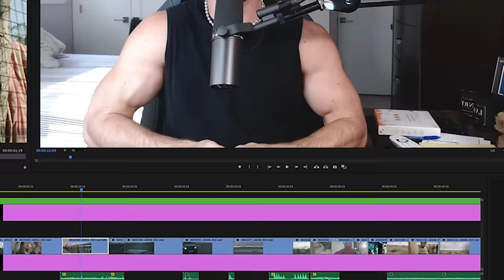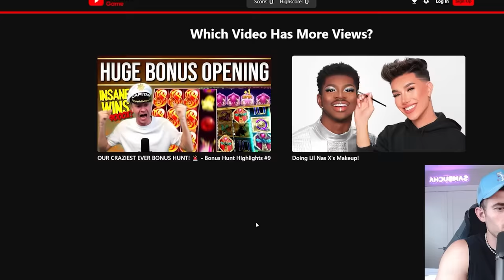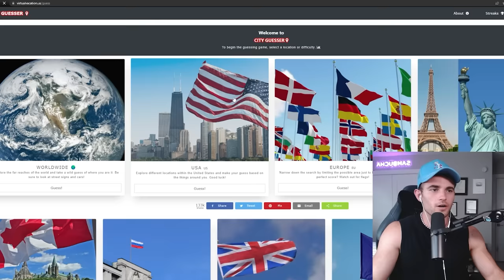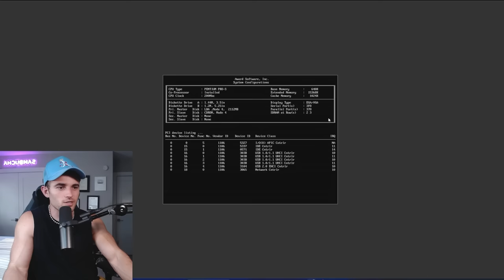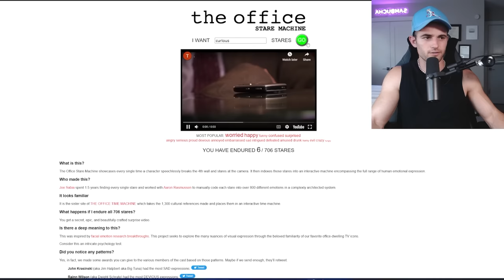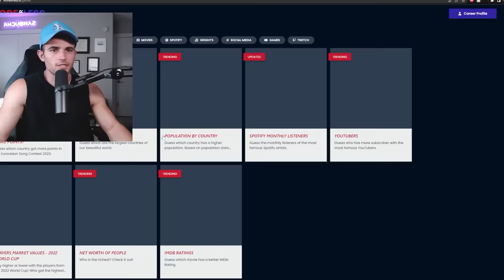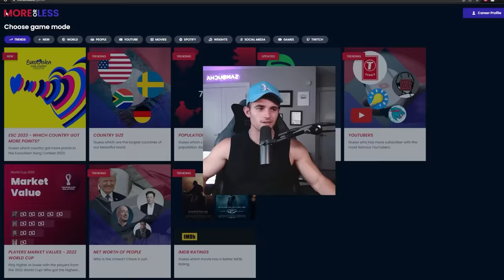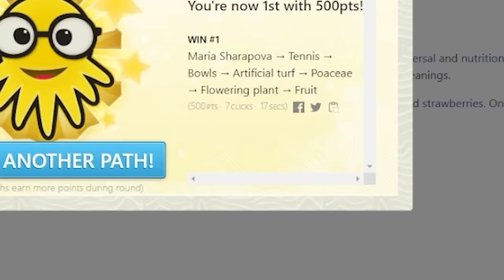I Visited The Coolest Website On The Internet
I'm happy with my findings